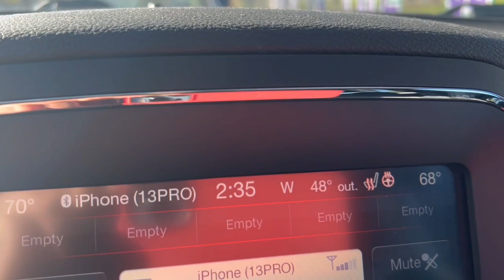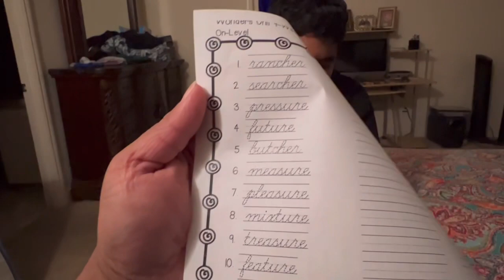Daily Routine | Shawn’s Homework | chicken momo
chicken Momo

Cooking up a storm | Chinese food | Chicken Momo | Crocs | River | Picked up Shawn from school

Hello everyone!!! How are you guys? Please let me know if you like this video.

I can use all the support I can get right now please, thank you.

india youtuber
indian house wife daily routine
daily vlog
indian mom daily life
daily punjabi mom vlogs
daily vlogger
hindi vlogs
punjabi vlogs
english vlogs
jatt vlogs
punjabi lifestyle vlogs